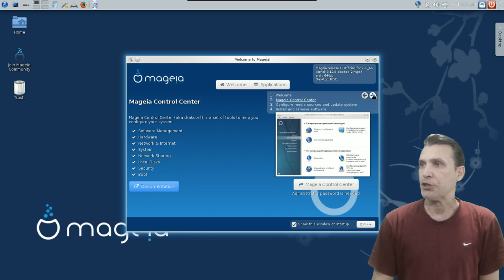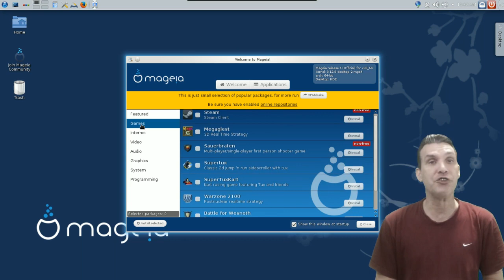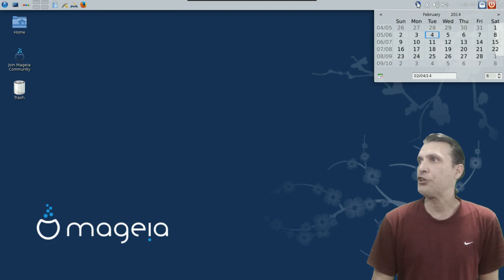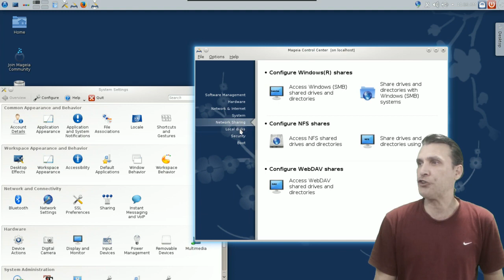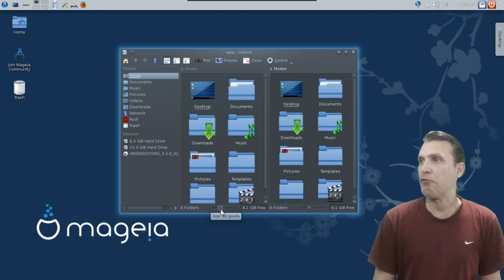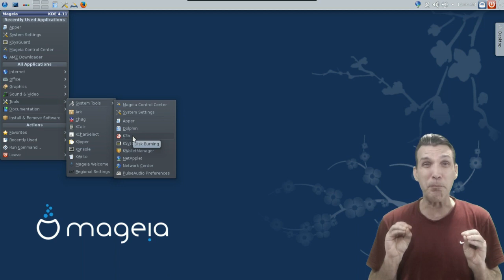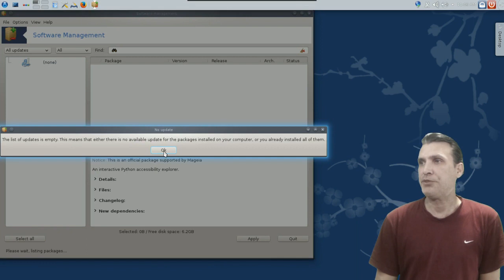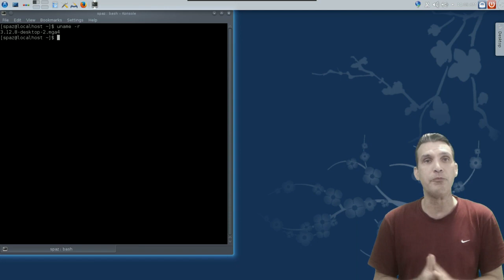Mageia 4: Change Your Perspective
Mageia is a fork of Mandriva Linux formed in September 2010 by former employees and contributors to the popular French Linux distribution. Unlike Mandriva, which is a commercial entity, the Mageia project is a community project and a non-profit organisation whose goal is to develop a free Linux-based operating system.

Released under Creative Commons Version 3 + Attribution